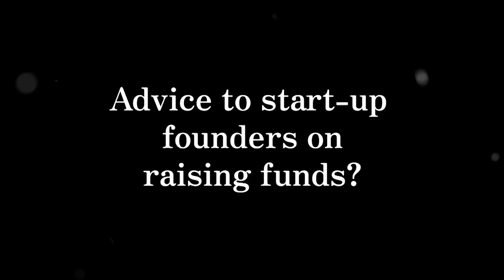The Guiding Investor - Yagnesh Sanghrajka, Entrepreneur Dialogues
Watch Yagnesh Sanghrajka, founder and CEO, 100x. VC as he shares his advice for start-up founders on raising funds.